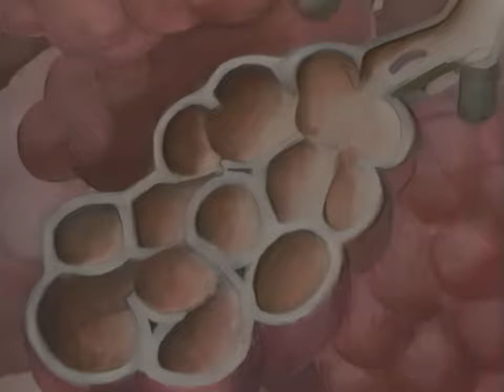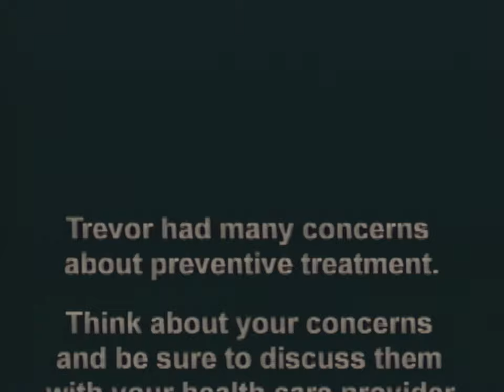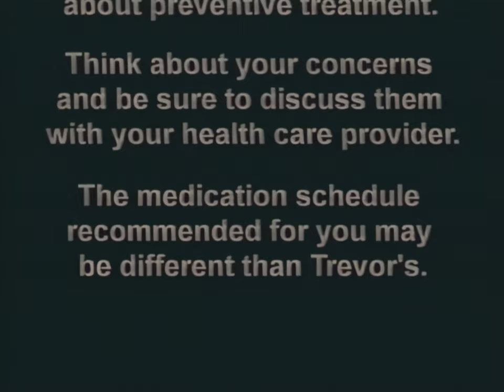1990s Health Video: You Can Prevent TB (4K 60FPS)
This video covers important information on treatment for latent TB infection, a highly effective way of stopping tuberculosis before it starts. This video answers these important questions: * What is latent TB infection (LTBI)? * What is active TB disease? * What is the treatment for LTBI, and how does it work? * What are the benefits of completing treatment for LTBI?